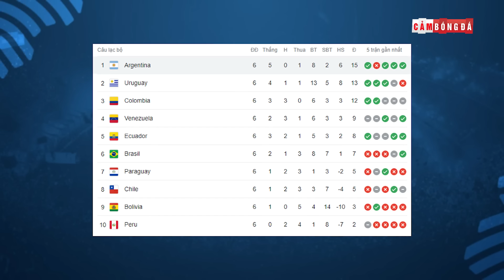ĐỪNG XÚC PHẠM MESSI & ARGENTINA | KẺ HÈN NHÁT KHÔNG THỂ LÀM NÊN LỊCH SỬ